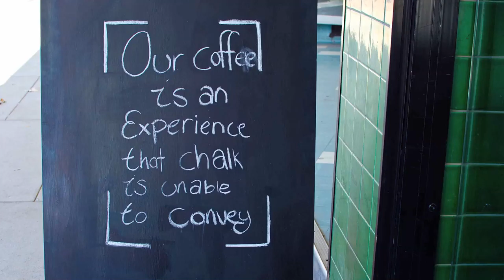BringtoLightProjects15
Visit Trent's Cafe in Narrandera on 30 September 2015